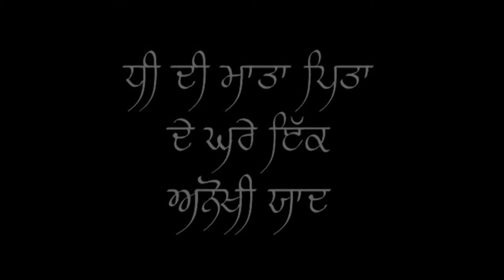9888855339 Raja Studio Reetu Family shoot song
Raja Studio
Foto Studio & Bridal Photography
Video Production
Pre weeding Song
M.98888-55339
Location ; Tanda Ram Sahai